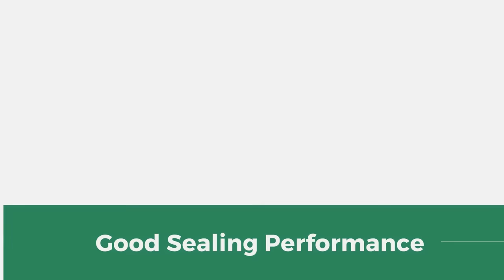food grade clear /black 3 sides sealed embossed vacuum bags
Greenpak 's embossed vacuum bags are food grade,one side smooth,one side textured,special textured face can easily channels the air out of the bagand away from your food.
The Pouches is contained in a food-approved polyethylene (PE) inner lining, which is sealed within a fully airtight polyamide (PA) outer shell. The bags are also BPA free.

Product Features:
·High quality embossed vacuum bags/rolls - comply with European food ·safety requirements
·Compatible with majority Vacuum Sealers
·Keeps food fresher for longer
·Strong Side Sealing
·BPA-Free Plastic